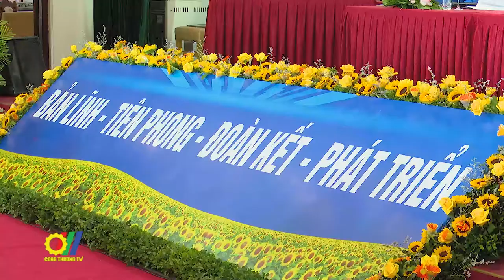17 đoàn viên ưu tú được bầu vào Ban chấp hành Đoàn Thanh niên Bộ Công Thương nhiệm kỳ 2022 - 2027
Với tinh thần đoàn kết, nhất trí cao, sau 2 ngày làm việc, các đại biểu đã thống nhất bầu 17 đoàn viên ưu tú vào Ban chấp hành Đoàn thanh niên Cộng sản Hồ Chí Minh Bộ Công Thương lần thứ IV, nhiệm kỳ 2022 – 2027…